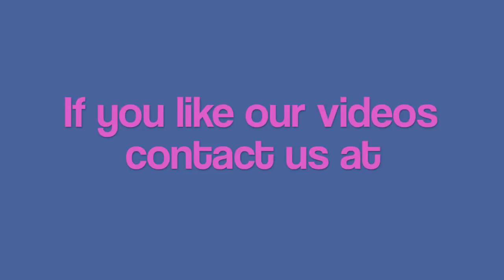MW2 Noobtube mantage